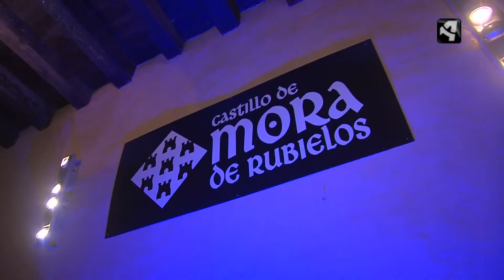Los Vivancos en Mora de Rubielos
El fenómeno de Los Vivancos llegó hasta el Festival Puerta Al Mediterráneo con un espectáculo que reúne los mejores momentos de su carrera.